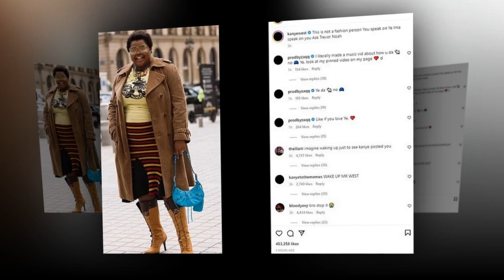Kanye West Calls Gigi Hadid A ‘Karen’ & Accuses Hailey Bieber Of Getting A ‘Nose Job’ Amid PFW Drama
Ye, better known by his birth name Kanye West, is an American rapper, songwriter, record producer, and fashion designer. He is widely regarded as one of the greatest and most influential hip hop musicians of all time, as well as one of the greatest musicians of the 21st century.

Jelena Noura "Gigi" Hadid is an American model, television personality, founder and creator director of clothing line "Guest In Residence". In November 2014, she made her debut in the Top 50 Models ranking at Models.com. In 2016, she was named International Model of the Year by the British Fashion Council.

Hailey Rhode Bieber is an American model, media personality, and socialite. She has been featured in major ads for Guess, Ralph Lauren, and Tommy Hilfiger.

Top Celebs News is the best hotspot for amusement news about the VIPs we love.

We have all you at any point needed to know: regardless of whether it's finding the existence dramatizations behind Hollywood VIPs, uncovering the secrets of celebrities, looking at our cherished entertainers, uncovering reality with regards to unscripted television shows, uncovering the succulent privileged insights and embarrassments of stars' very own lives or aggregating the best celeb realities in infectious top 10 style list recordings.

Our YouTube channel dishes up VIP news and tattle on the stars you respect the most. From famous TV hosts to Hollywood entertainers, from down-home music craftsmen and the imperial relatives to TV entertainers.

We have moving outrages, endearing romantic tales, and unusual things that occur with celebs.

Prefer our channel to watch recordings about VIPs.

Images Credit: Google search